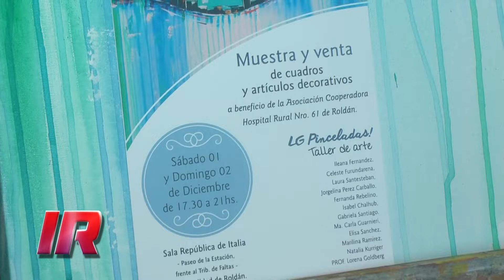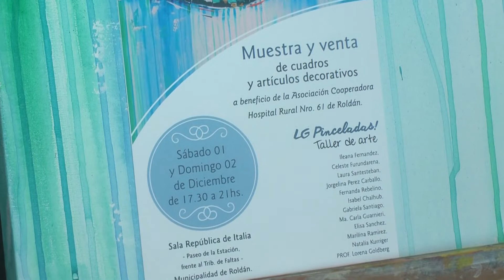Muestra y venta de arte a beneficio del Hospital Rural nº 61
Doble jornada este fin de semana con la muestra y venta de producciones artísticas a beneficio de la Asociación Cooperadora del Hospital Rural nº 61 de Roldán.